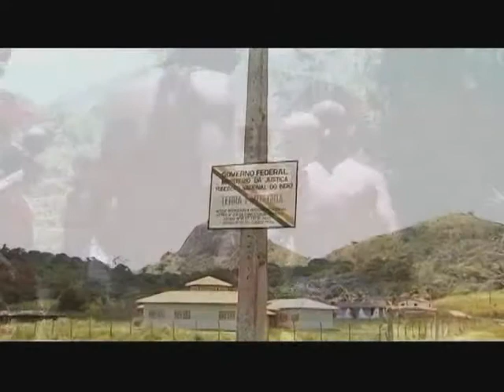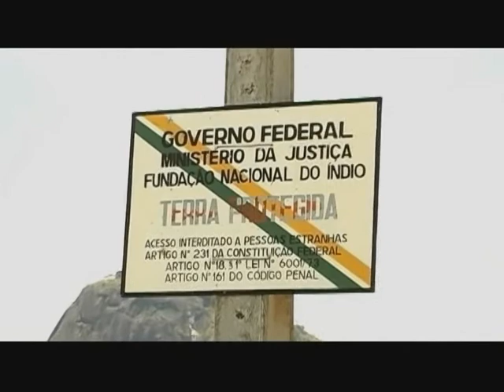Documentação apresenta a agroecologia e a sustentabilidade do povo Wassu Cocal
DOCUMENTAÇÃO - 10.06.12: Conheça neste filme o Projeto Agroflorestal Aldeia de Wassu Cocal (PAWC) feito na cidade de Joaquim Gomes em Alagoas. O projeto, desenvolvido em parceria com o povo Wassu Cocal e o Movimento Minha Terra, mostra as soluções de agroflorestamento incorporadas pelo povo para iniciar o reflorestamento dessa terra, desgastada pela agropecuária e pelo cultivo da cana-de-açúcar pelos antigos latifundiários, que antes ocuparam essas terras. A música é dos próprios índios Wassu e da banda Gato Zarolho. A agroecologia e a sustentabilidade tem colaborado para a geração de renda e o resgate da cidadania do povo Wassu Cocal. Para saber mais sobre as políticas de reflorestamento acesse o site do Ministério do Meio Ambiente, no